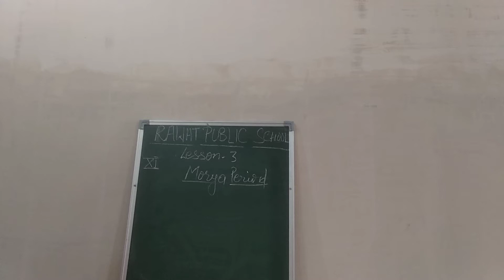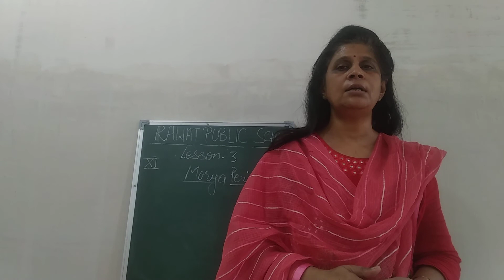lec32 class 11 Hm n Em Drawing